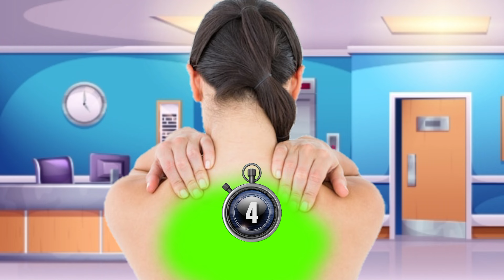Asmr treatment animation Removal chest maggot 🪰 👅 infection | 2d animation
animation
asmr
asmr compilation
asmr doctor
asmr ear
asmr fr
asmr glow
asmr makeup
asmr massage
asmr roleplay
asmr sleep
asmr sounds
asmr tapping
asmr tiktok
asmr tiktok compilation
asmr tingles
asmr triggers
asmr video
asmr whispering
fast asmr
glow asmr
jojo asmr
jojos asmr
sleep asmr
ASMR treatment in hand removal & trypophobia infected leg 🦵 | leg | ASMR. @asmrtvpro
asmrrelax

asmr relax
stacy asmr
stacy aster asmr
Asmr Animation
smile bam
asmr spa